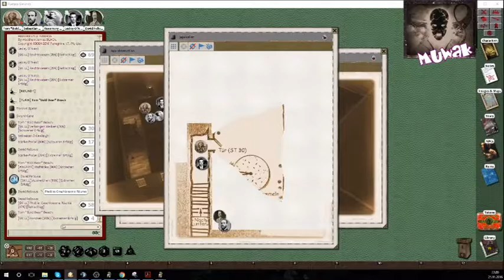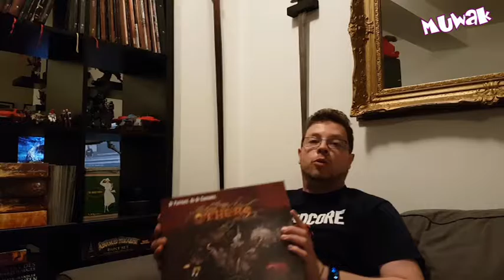Introducing Cthulhu Online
Heute geht es um das Pen & Paper Rollenspiel Call of Cthulhu von Pegasus-Spiele.

Ich gebe Euch ein paar grundlegende Infos zum Spiel, der Software mit der wir online zusammen spielen und ihr habt die Gelegenheit, eine kurze Szene aus einer unserer Runden zu beobachten.

Wenn Ihr als Spieler mit Cthulhu beginnen wollt benötigt Ihr das